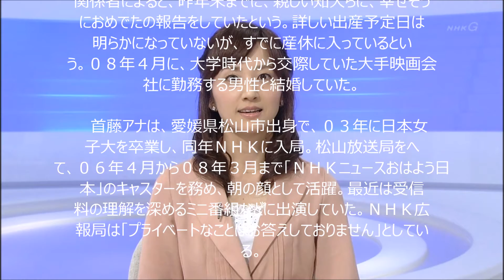ＮＨＫ首藤奈知子アナが妊娠 すでに産休入り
ＮＨＫの首藤奈知子アナウンサー（３６）が待望の第１子を妊娠していることが５日、分かった。
関係者によると、昨年末までに、親しい知人らに、幸せそうにおめでたの報告をしていたという。詳しい出産予定日は明らかになっていないが、すでに産休に入っているという。０８年４月に、大学時代から交際していた大手映画会社に勤務する男性と結婚していた。